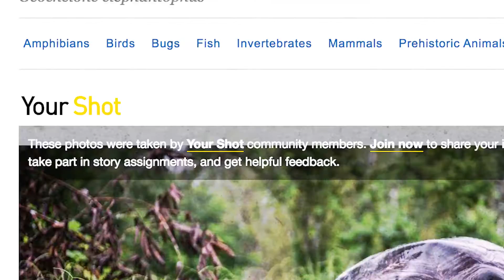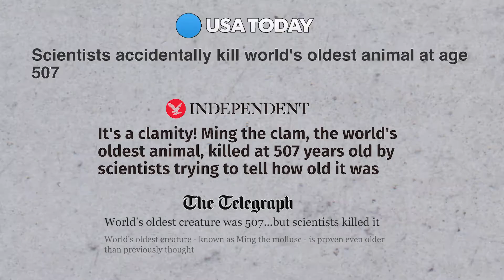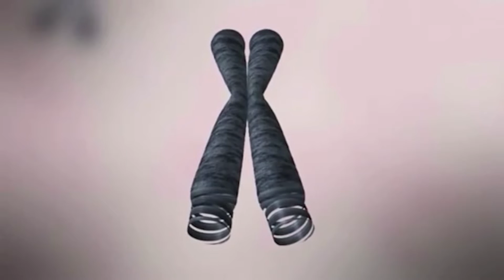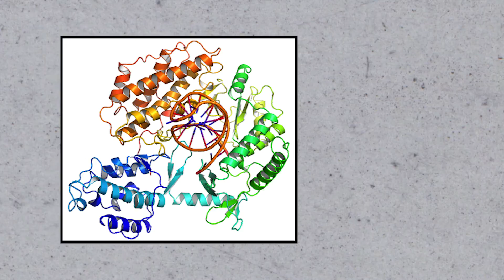Animals that Outlive the Galápagos Tortoise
This week we check out the animals that outlive the Galapagos Tortoise! Including a couple that are biologically immortal!